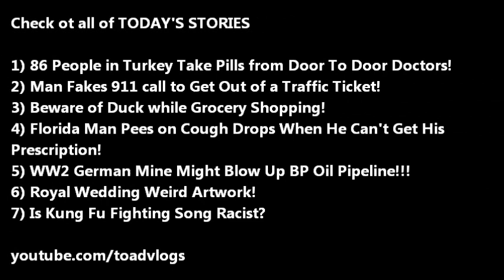Is the Kung Fu Fighting Song Racist?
England: A pub singer found himself being arrested for hate crimes because he sang the song Kung Fu Fighting at the same time that a oriental couple walked by the pub he was singing in.